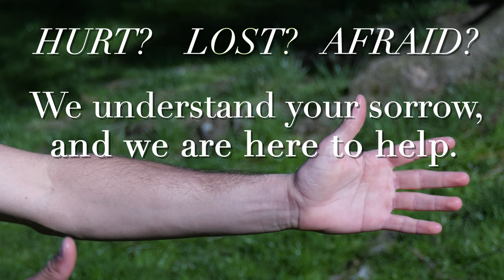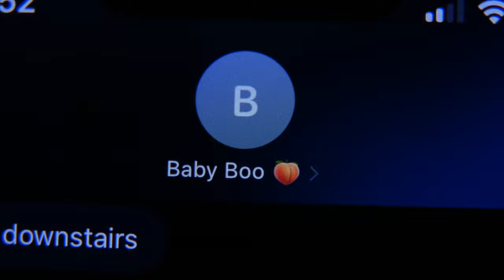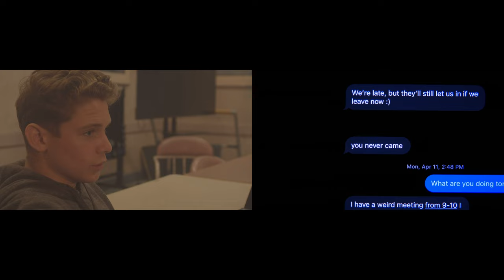The Cleaner - A Short Film